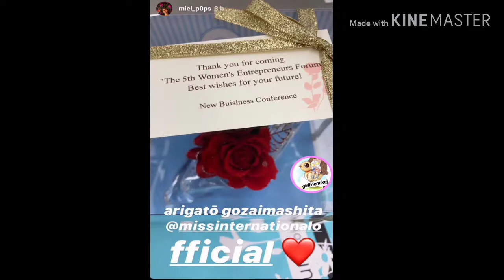Miss International 2019 Candidates | Activities 9/10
these are some of the candidates sharing their activities in Miss International 2019

🎥credit to their respective IG owners